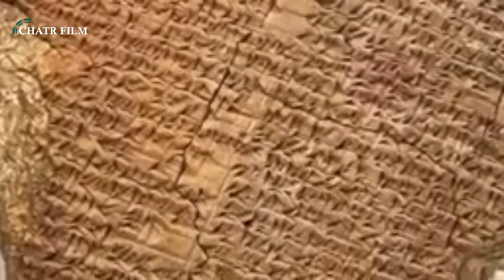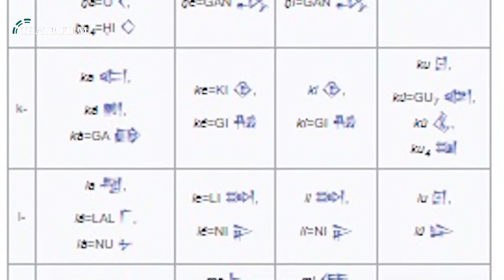SUMERIYAN سۆمەرییەکان کێ بوون؟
چێ دەزانیت لە بارەی سۆمەرییەکانەوە؟ سۆمەرییەکان کێ بوون؟